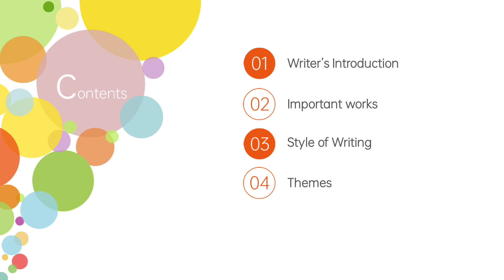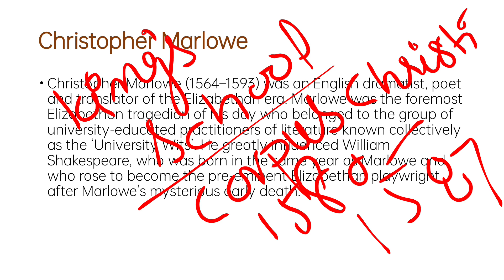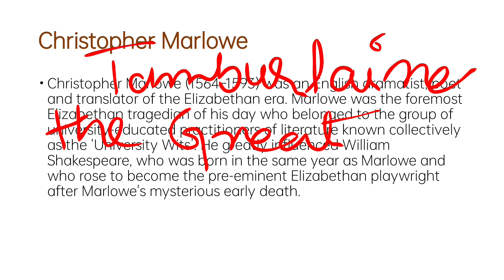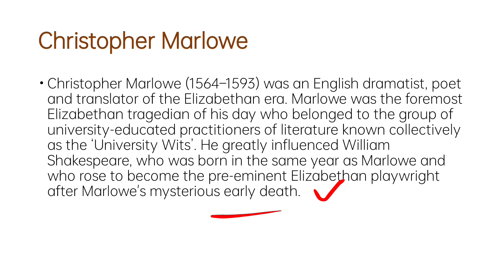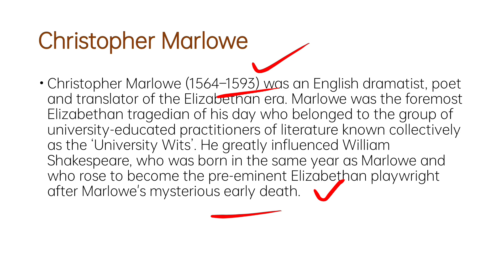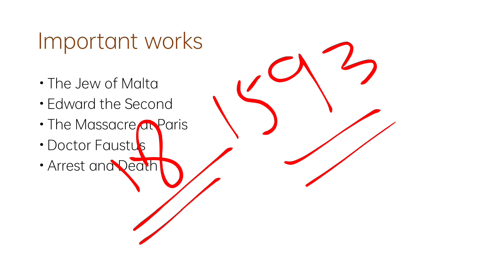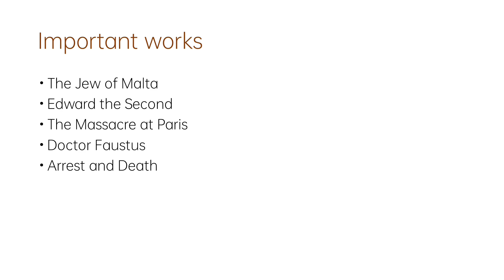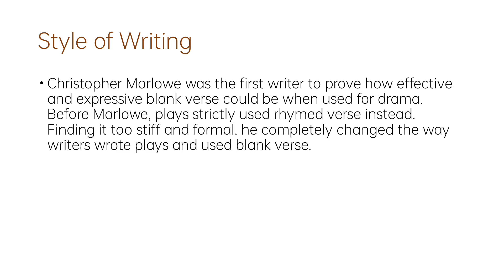Christopher Marlowe Writer's Introduction Works Style and Themes explained in Urdu/Hindi